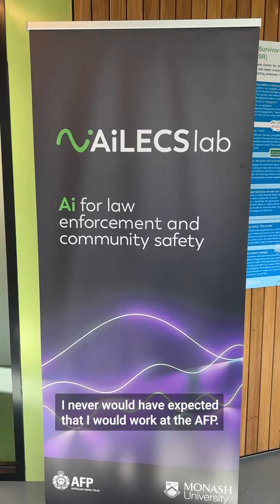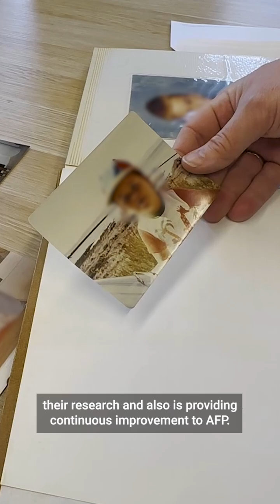Meet the AFP team using Artificial Intelligence (AI) to help fight crime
Mark is part of the AFP’s Digital Surveillance Collection Unit where, as an officer in charge, he gathers data from telecommunication intercepts, surveillance devices, and computers to make it accessible for AFP investigators and analysts.

He works alongside Monash University staff at the AI for Law Enforcement and Community Safety Lab (AiLECS) to harness machine learning, natural language processing, network analysis and other techniques to support law enforcement and make global, local and online communities safer.

Interested in a career where you can use data and technology to help combat crime? Applications are now open for AFP Data Scientists.